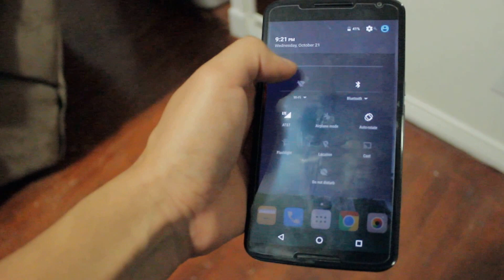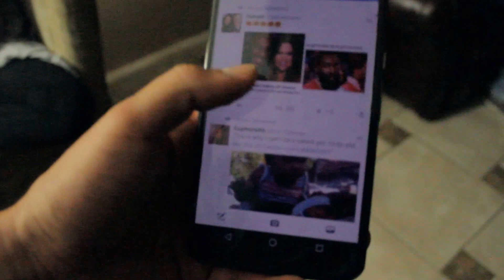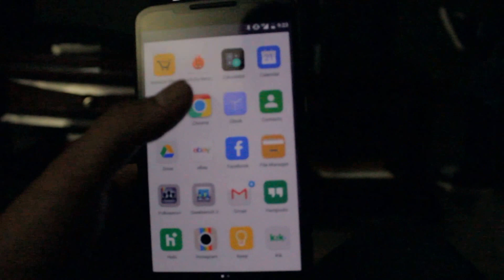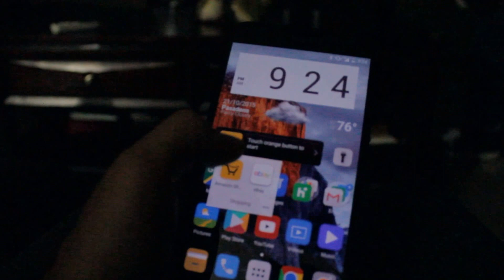Living with the Nexus 6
Just a day in the life of living with a Nexus 6.
No commentary just watch and dislike the crap out of it! :D